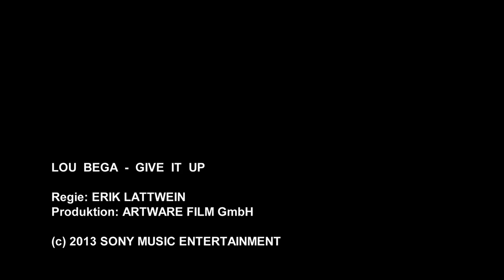Lou Bega - Give It Up (Offizielles Video)